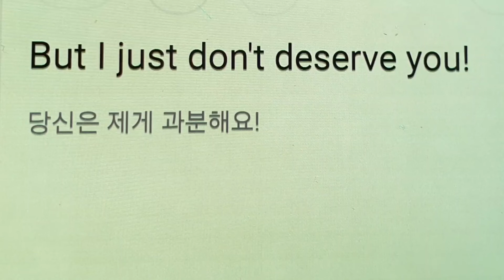deserve you 과분